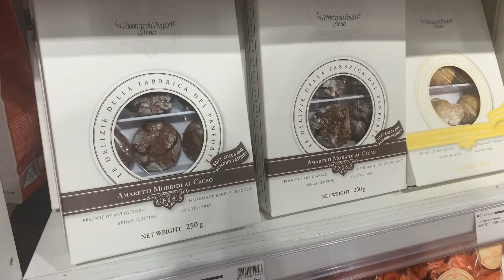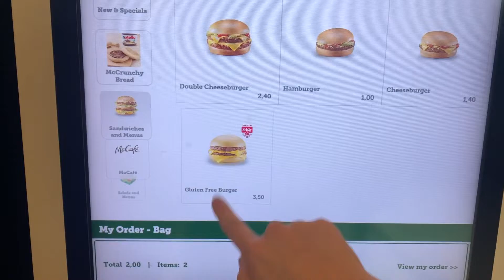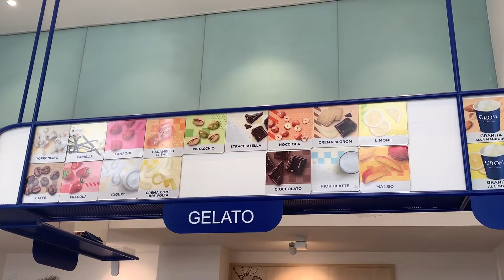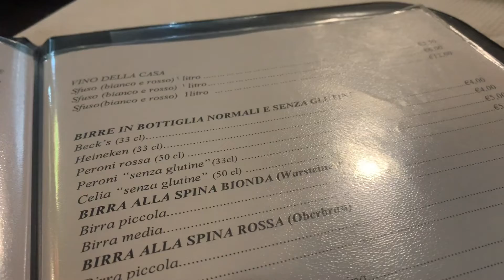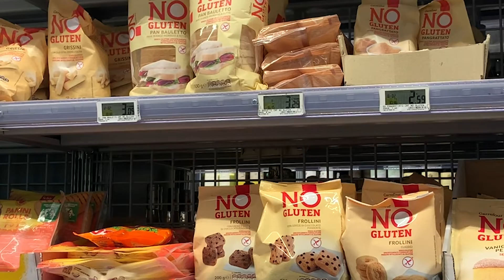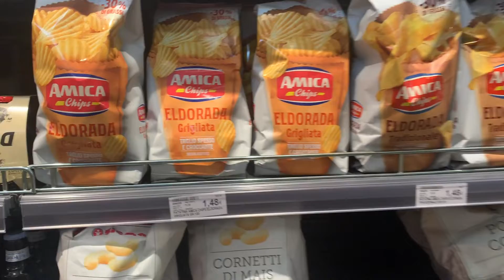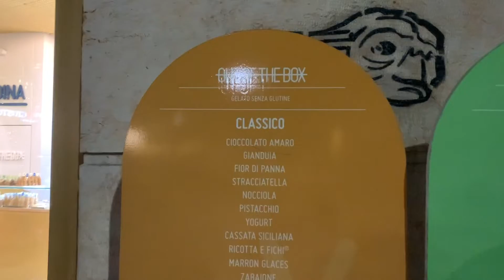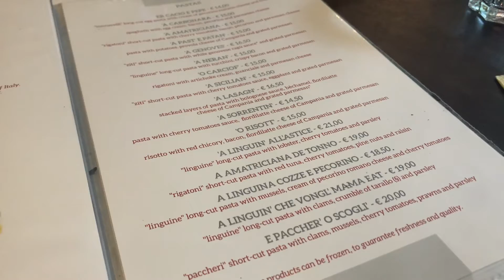Gluten Free in Milan, Italy!! How To Coeliac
SOCIALS

Coeliac Disease, Gluten Free Recipes, Gluten Free News, Gluten Free Living. Learn how to bake easy and delicious gluten free food with me, as well as hearing all the latest coeliac disease news, and coming with me to eat on my gluten free vlogs.